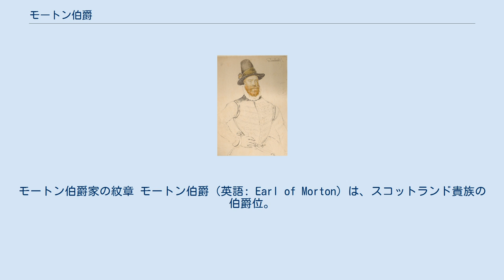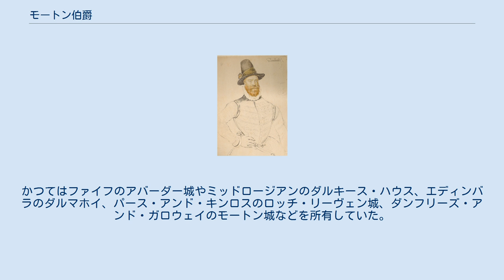モートン伯爵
モートン伯爵家の紋章 モートン伯爵（英語: Earl of Morton）は、スコットランド貴族の伯爵位。
 ジェイムズ・ダグラスが1458年に叙されたのに始まる。
 第4代モートン伯ジェイムズ・ダグラス（アーノルド・ブロンコスト画） モートン伯爵に叙されるダルキースのダグラス家は、ダグラス家の祖ウィリアム・ダグラス(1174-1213)の子アンドリュー(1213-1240)の長男アンドリュー(1240以前-1259)の末裔である（一方ダグラス伯爵ダグラス家やアンガス伯爵ダグラス家は次男ウィリアム(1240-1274)の末裔である）。
 ダルキースのダグラス家当主ジェイムズ・ダグラス(1372以後-1441以前)は、ダルキース卿というスコットランド貴族に叙されたとされるが、その明確な証拠はない。
 その孫であるジェイムズ・ダグラス(-1493)は、1458年3月14日にスコットランド貴族モートン伯に叙せられた。
 3代伯ジェイムズ・ダグラス(-1548)の死去で一時保持者不在になったが、娘婿でアンガス伯ダグラス家の出身のジェイムズ・ダグラス(4代伯)(1516頃–1581)への継承が認められて存続した。
この4代伯はプロテスタントの貴族として名を馳せ、ジェイムズ6世の摂政として権勢をふるったが、カトリック貴族の初代レノックス公爵エズメ・ステュワートの奸計により王配ダーンリー卿ヘンリー・ステュワート暗殺の罪を着せられて1581年6月2日に処刑されている。
 爵位も接収され、1581年11月29日には3代伯の娘婿にあたる8代マクスウェル卿ジョン・マクスウェルが新規にモートン伯爵に叙されたが、1586年1月29日には4代伯の甥にあたる8代アンガス伯アーチボルド・ダグラスに5代モートン伯位の継承が認められた。
 5代伯が子供無く死去すると初代伯の高祖父に遡っての分流ウィリアム・ダグラス(6代伯)(1540–1606)に継承された。
 7代伯ウィリアム・ダグラス(1582–1648)は、1630年から1636年にかけてスコットランド大蔵卿を務めた。
 1708年のイングランドとスコットランドの連合後もモートン伯爵家はモートン伯爵位のみしか有さなかったため、原則としてイギリス貴族院に議席を持たなかった。
しかし歴代当主のほとんどはスコットランド貴族の貴族代表議員として貴族院議員に就任している。
13代伯ジョージ・ダグラス(1662–1738)（在職1730年-1738年）、14代伯ジェイムズ・ダグラス(1703頃–1768)（在職1739年-1768年）、16代伯ジョージ・ダグラス(1761–1827)（在職1784年-1790年）、17代伯ジョージ・ショルト・ダグラス(1789–1858)（在職1828年-1858年）、18代伯ショルト・ダグラス(1818–1884)（在職1859年-1884年）、19代伯ショルト・ダグラス(1844–1935)（在職1886年-1935年）が貴族代表議員に選出されている。
 14代伯、15代伯ショルト・チャールズ・ダグラス(1732–1774)、16代伯の3代は、フリーメイソンのスコットランド・グランドロッジで最高指導者グランドマスターを務めている。
 2016年現在の当主は22代伯ジョン・ダグラス(1952-)である。
現当主の保有爵位はモートン伯爵位しかないが、爵位の法定推定相続人は伯爵家の所有地の一つに由来するアバーダー卿(Lord Aberdour)を称する。
 現在の邸宅はミッドロージアンにあるオールド・マンション・ハウス(Old Mansion House)である。
かつてはファイフのアバーダー城やミッドロージアンのダルキース・ハウス、エディンバラのダルマホイ、パース・アンド・キンロスのロッチ・リーヴェン城、ダンフリーズ・アンド・ガロウェイのモートン城などを所有していた。